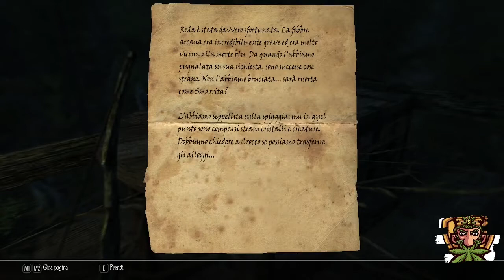Enderal [Gameplay ITA] - 41 - Non abbastanza morto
Il ricercato oggetto di questa missione di Ark è un non morto nascosto tra le montagne